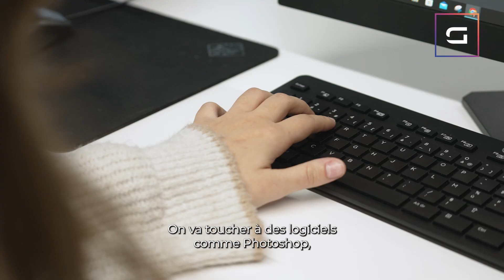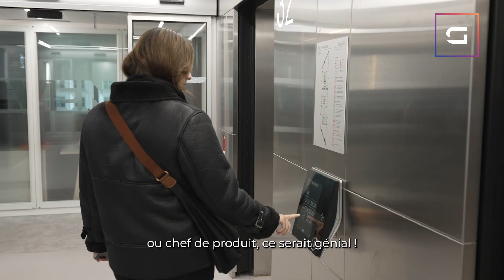Avis Gaming Campus : Chloé R. Étudiante Bachelor Management & Business, option Jeux Vidéo et Esport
Interview de Chloé R. qui donne son avis sur sa formation Gaming Campus Bachelor Management & Business, option Jeux Vidéo et Esport. Plus d'informations sur sa formation

00:00 Intro
00:08 La formation G. Business
00:25 Pourquoi le Gaming Campus ?
00:49 Ton projet préféré ?
01:15 Ton projet d'avenir ?

Vous cherchez une école de jeux vidéo ? Gaming Campus ce sont 3 écoles d'enseignement supérieur à Lyon et Paris, toutes spécialisées aux métiers du jeu vidéo.